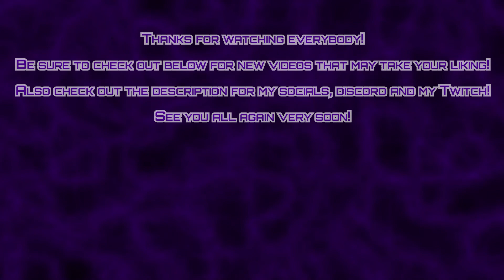History Buff Reacts to "What if Germany Had Invaded Britain in WWII?"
Being an avid lover of history, I've decided to try something new on the channel! What do you think would happen if Germany invaded the UK in WW2?

It all helps and I love hearing from you guys! See you again soon!